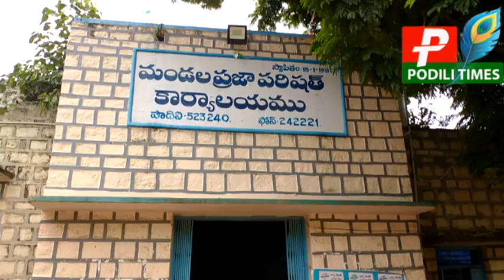కరోనా మూడో దశ పట్ల ప్రజలను అప్రమత్తం చెయ్యాలి వైద్య అధికారిణి //Corona third stage Medical Office